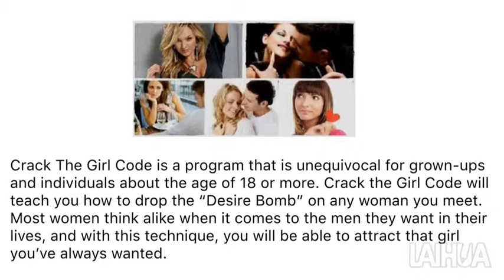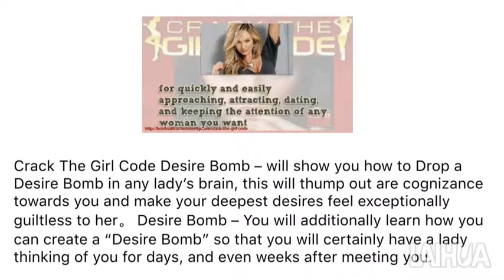Crack The Girl Code PDF FREE | Crack The Girl Code REVIEW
Crack The Girl Code is a program that is unequivocal for grown-ups and individuals about the age of 18 or more. By getting access to Michael Fiore’s Crack the Girl Code, you will get the following benefits. Crack the Girl Code will teach you how to drop the “Desire Bomb” on any woman you meet. Most women think alike when it comes to the men they want in their lives, and with this technique, you will be able to attract that girl you’ve always wanted. Crack The Girl Code Desire Bomb – will show you how to Drop a Desire Bomb in any lady’s brain, this will thump out are cognizance towards you and make your deepest desires feel exceptionally guiltless to her。 Desire Bomb – You will additionally learn how you can create a “Desire Bomb” so that you will certainly have a lady thinking of you for days, and even weeks after meeting you.